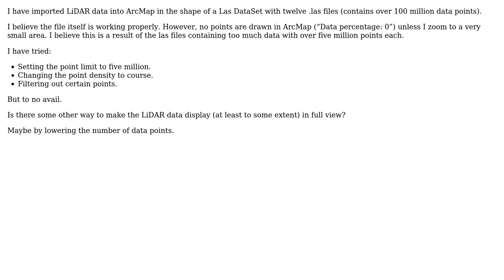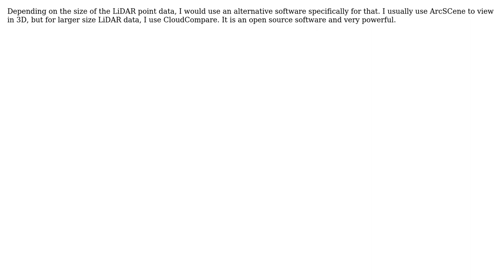GIS: Displaying LiDAR data with too many points in ArcMap?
With thanks & praise to God, and with thanks to the many people who have made this project possible! | Content (except music & images) licensed under CC BY-SA | Music | Images & others | With thanks to user Stringz user Linebeck user Andre Silva and the Stack Exchange Network Trademarks are property of their respective owners. You are responsible for your own actions.